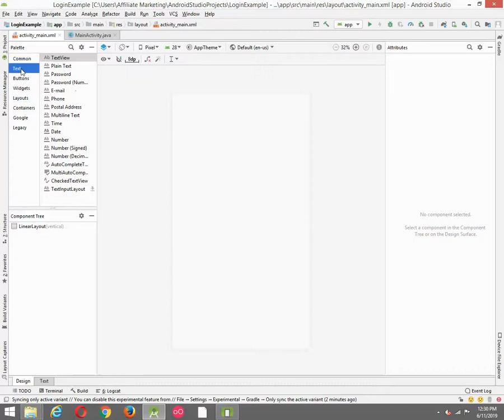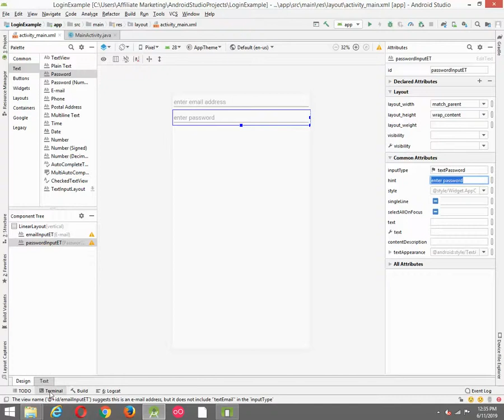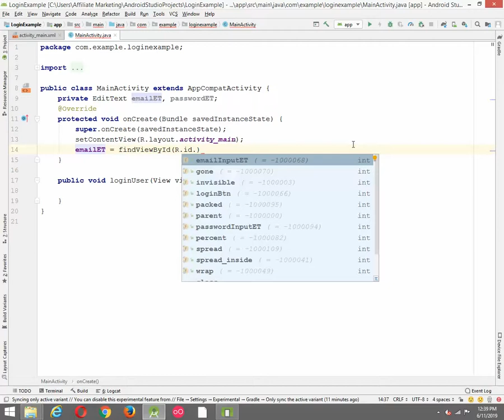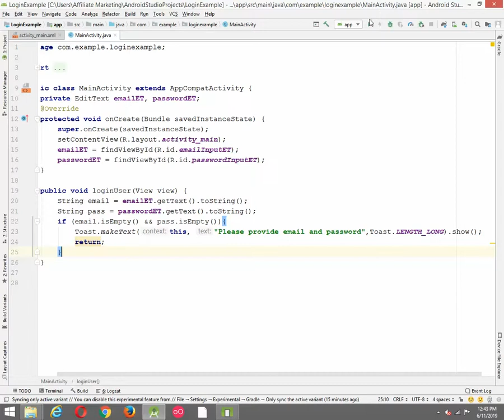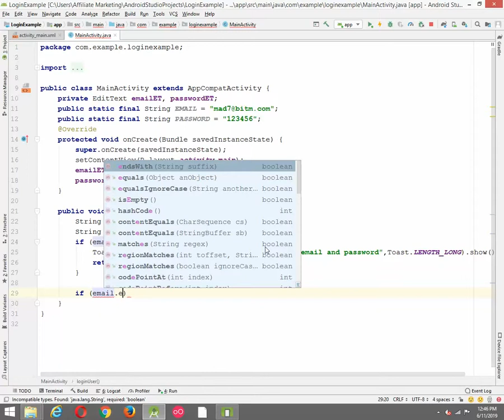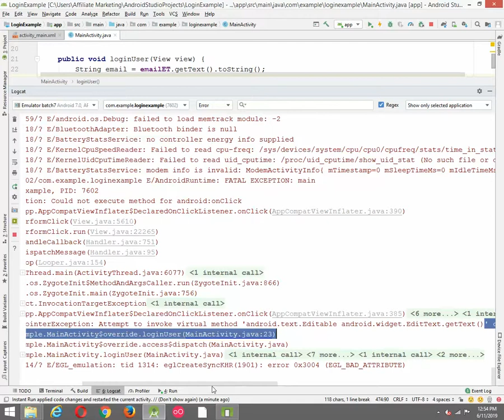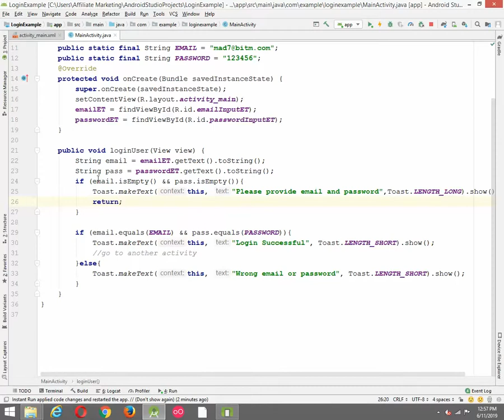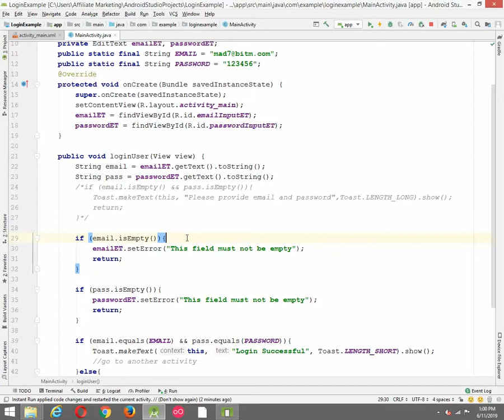BITM Android App Development Day 08 Login Example